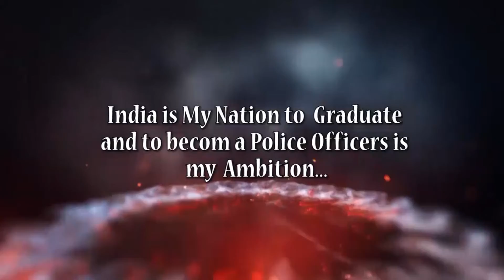MAHA AADITHAN – ACTION THRILLER, BEST ACTION ARMY MOVIE, BLOCK BUSTER SUPER GOOD NEW MOVIE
Edited  by : Mohana  Vel